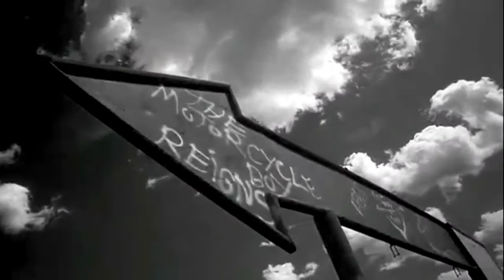Rumble Fish (1983) Cinematography by Stephen H. Burum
🎬Rumble Fish (1983)🎥
IMDB👇